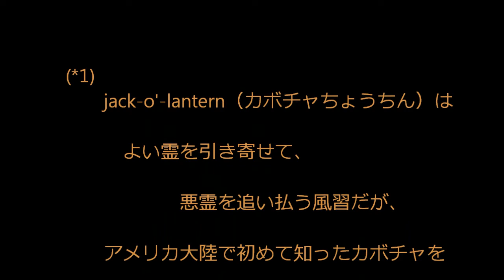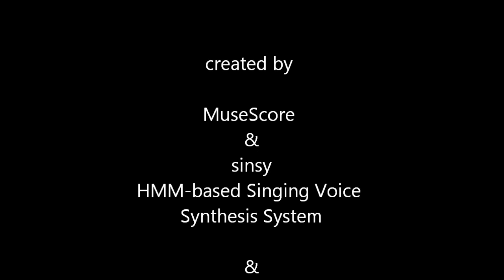Soalin Halloween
A Soalin'
Hey Ho! Nobody Home
Traditional
arr. Capro

ハロウィン考
古代ケルト人が行っていたお祭りに由来
秋の収穫を祝い、先祖の霊をお迎えするとともに悪霊を追い払うお祭り
大晦日（10月31日）から新年（11月1日）を迎える夜に
先祖の霊が戻ってくると信じられていた
先祖の霊と一緒に悪霊や魔女もやってきた
作物に悪い影響を与えたり、子どもをさらったり、
現世の人間たちに悪いことをするという
ハロウィンはその後アメリカ大陸に伝えられ、
カボチャ提灯(*1)と仮装(*2)が生み出され、
悪魔達への持てなしに各戸を尋ねて
「トリック・オア・トリート！」(*3)

そしてディズニー文化を身に纏い、我が国に伝えられ
異様なイベントとなっている

そのケルトとはなんでしょう
ボヘミヤ地方に誕生し
古代ヨーロッパを席巻した文字を持たない自然崇拝・多神教の集団
古代ギリシャ人がアルプス以北の異言語部族をケルトイと呼んだことに由来

やがてローマ帝国を脅かす存在となり
不毛の地とされていたブリテン島とアイルランド島に追い詰められ、
さらにその後のアングロ・サクソン族の侵攻で
片隅の半島に追いやられた

新大陸発見で多くのケルト子孫が今に伝える

(*1)
jack-o'-lantern(カボチャちょうちん)はよい霊を引き寄せて、悪霊を追い払う風習だが、アメリカ大陸で初めて知ったカボチャをそれまでの蕪より大きく便利で取って代わる

(*2)
仮装はいたずらする悪霊から同じ格好で身を隠すことから

(*3)
"trick-or-treat!"  悪戯かご馳走か！
残り物をねだる風習・習慣は1930年代のアメリカだという

created by
MuseScore
sinsy
HMM-based Singing Voice
Synthesis System

edited
in the Halloween
October 30 2022 at deserted Tokyo
as a result of COVID-19